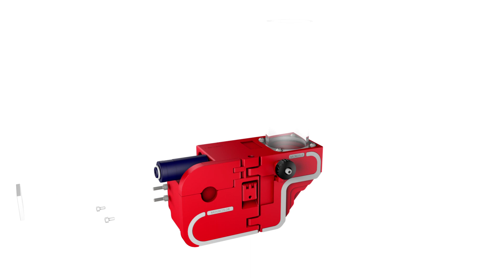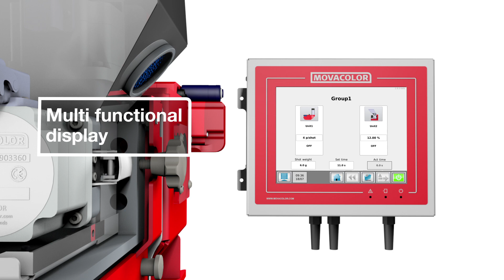MDS Nexus: optometric high precision dosing | Movacolor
The revolutionary patented MDS Nexus is the new standard for dosing extremely small amounts of masterbatch in micro injection molding or micro extrusion applications. It is an ultra-compact dosing unit, able to dose pellets by pellet masterbatches or additives in various shapes and sizes.

Movacolor provides the best gravimetric, optometric, and volumetric dosing devices for the plastic industry.